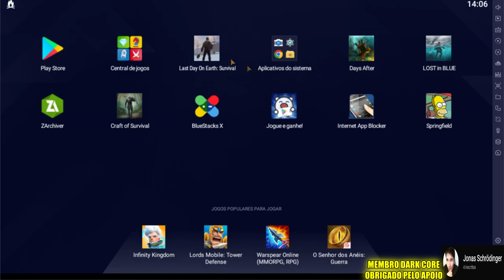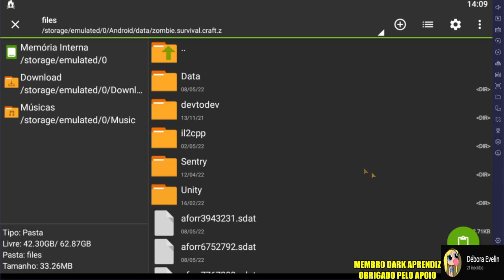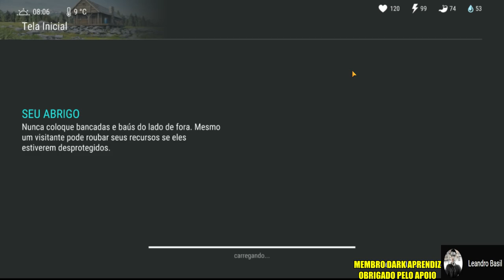●OS INVASORES NÃO DEIXARAM PEGADAS! BUG ATUALIZADO 👁 Last Day On Earth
chave pix para doação mercado pago:
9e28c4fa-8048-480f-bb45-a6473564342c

●Playlist com todos os videos de TUTORIAL LAST DAY:
▬▬▬▬▬▬▬▬▬▬▬ஜ۩۞۩ஜ▬▬▬▬▬▬▬▬▬▬▬▬▬